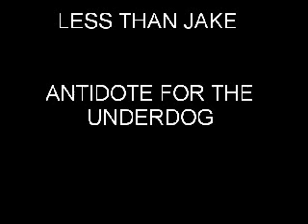Less Than Jake - Antidote to the Underdog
The fifteenth song of Less Than Jake's new album GNV FLA